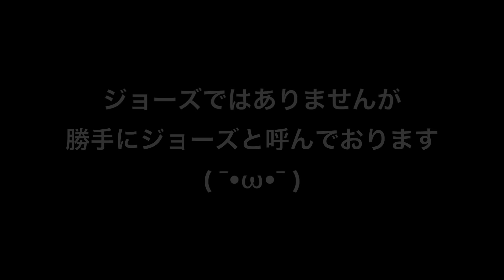【韓国】ダンキンドーナツの2018夏の新商品食べる。(ドーナツトッポギ)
(๑•̀ㅂ•́)و✧

〒02098
POSTORAGE, 3F, 289, Mangu-ro, Jungnang-gu, seoul, Korea
togimochi宛